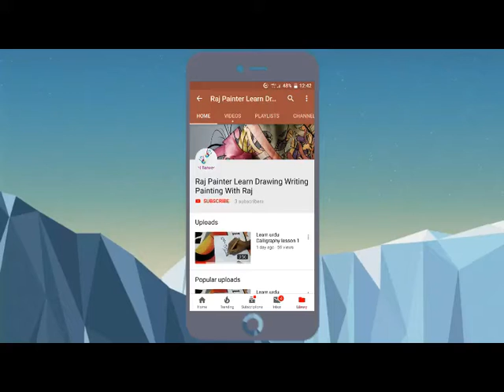How to draw a piece of Watermelon